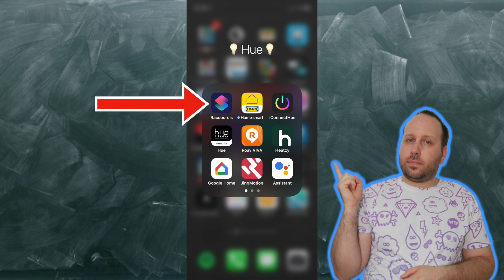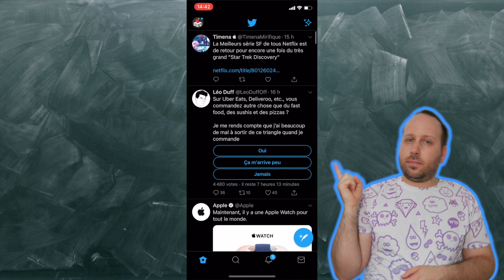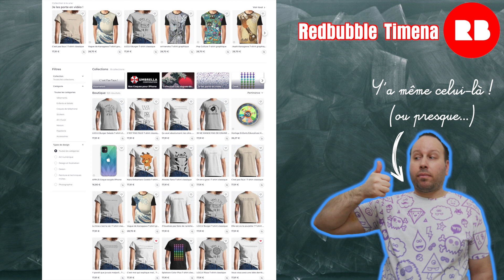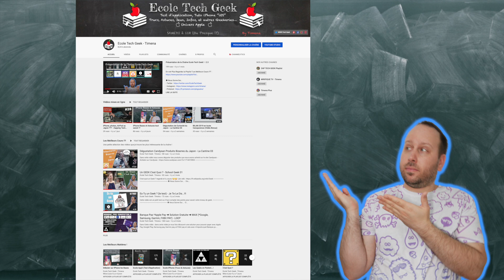Personnaliser les icônes d’Applications (iPhone/iPad)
Personnaliser les icônes
d’Applications

🎁Notre Sélection Produits Tech Amazon